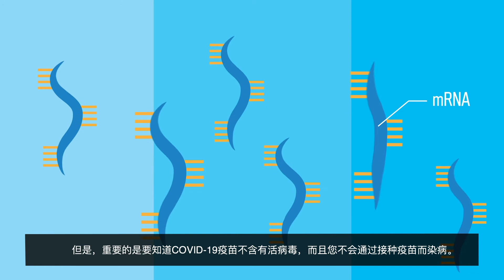COVID-19疫苗副作用